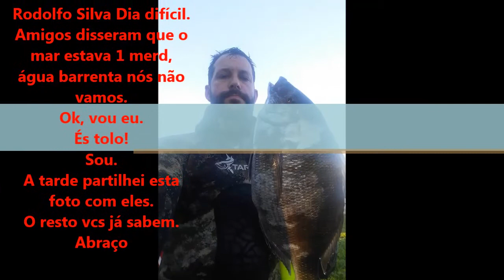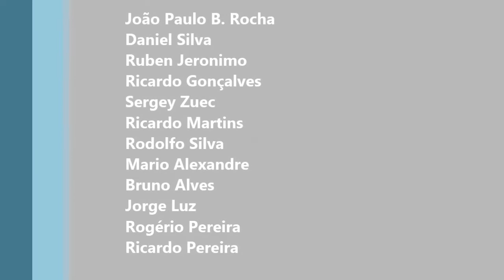Passatempo Beuchat Spearfishing in the world 2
Agradecimento aos participantes

Igor Marreiros
João Oliveira e silva
Leonel Duarte
Ginja Pescasub
Tiago Custódio
Pedro MP Arruda
Rogério N S Cruz
David Franco
Luis Valentim
João Inácio
João Paulo B. Rocha
Daniel Silva
Ruben Jeronimo
Ricardo Gonçalves
Sergey Zuec
Ricardo Martins
Rodolfo Silva
Mario Alexandre
Bruno Alves
Jorge Luz
Rogério Pereira
Ricardo Pereira

Se gostou meta um LIKE, subscreva o canal e até ao próximo  video.